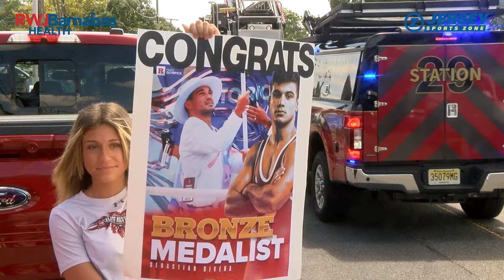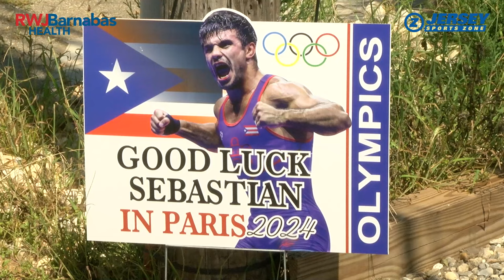Toms River Welcomes Home Olympic Bronze Medalist Sebastian Rivera | CBA State Champ Shines in Paris